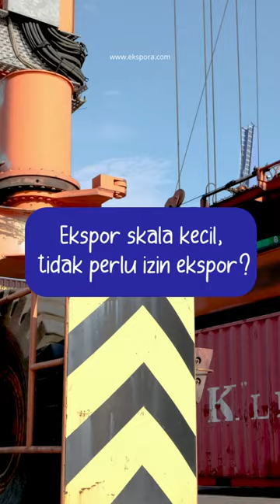EKSPOR SKALA KECIL TIDAK PERLU IZIN EKSPOR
Ekspora is the leading trading company specializing in exporting and distributing Indonesia commodity to overseas country.